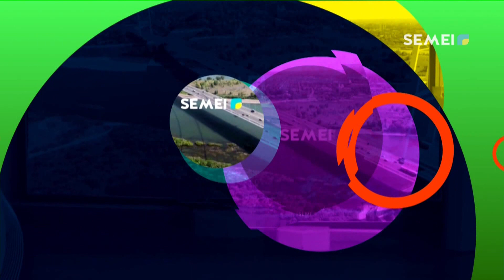"СӘЛЕМ, СЕМЕЙ!" Прямой эфир! 17.07.2020